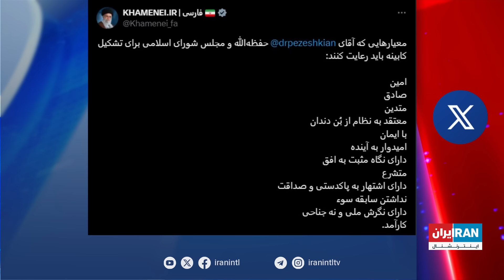اخبار نیم‌روزی| دوشنبه، ۱ مرداد